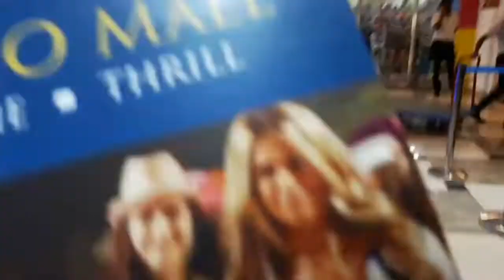Marino mall in sri lanka මැරීන මෝල්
This video can be help to visit marino mall.
Please share your ideas with your experience 💪

මේ video  එකෙන් ඔයාලා marino mall එක ගැන යම්තාක් දුරට විස්තර දැනගන්න ඇති කියා සිතනව
බලන්න ගියානම් ඔයාලගෙ experience එක share කරගන්න අමතක කරන්න එපා 👋